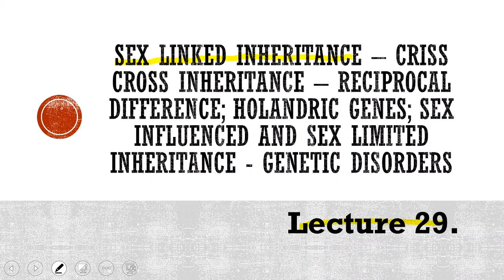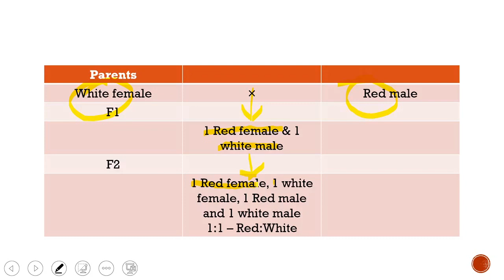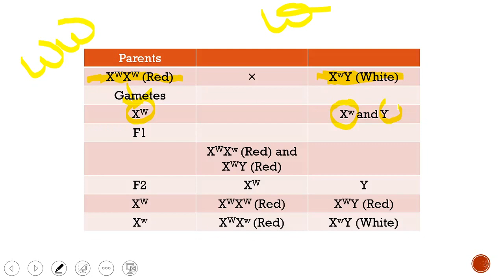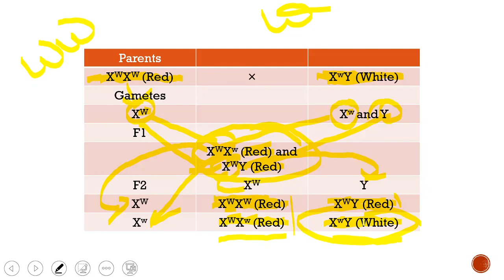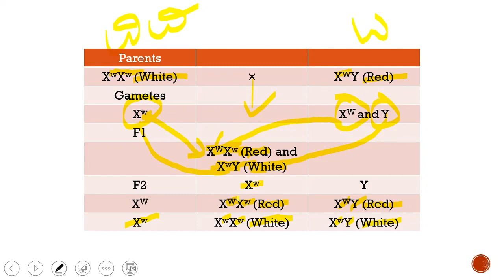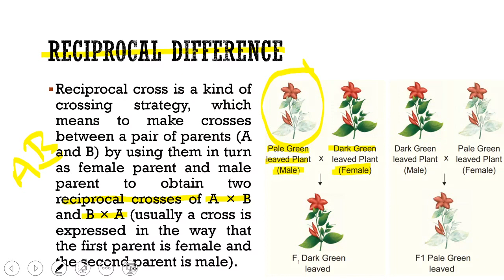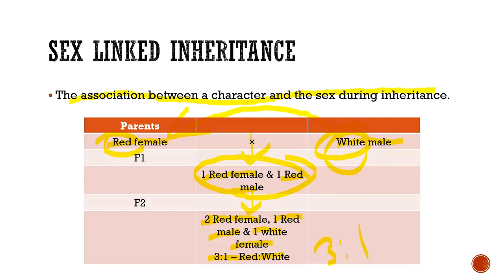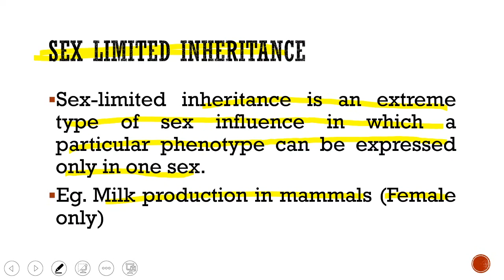Lecture 29. Sex linked, influenced and limited inheritance. PBG 201.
PBG 201. Fundamentals of Genetics.

Lecture 29. Sex linked inheritance – criss cross inheritance – reciprocal difference; holandric genes; sex influenced and sex limited inheritance - Genetic disorders.